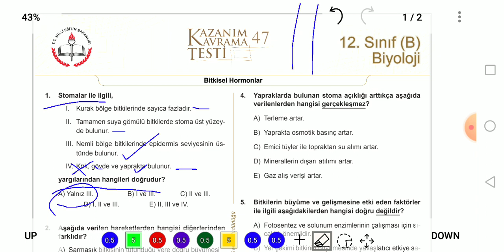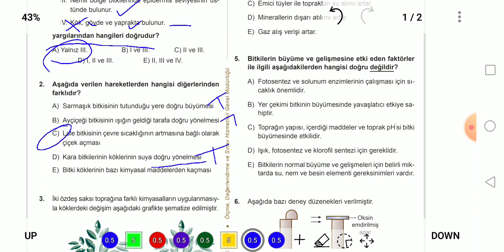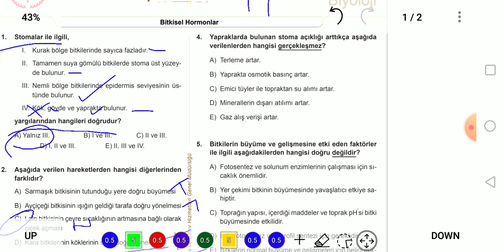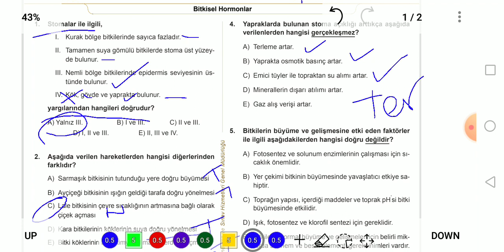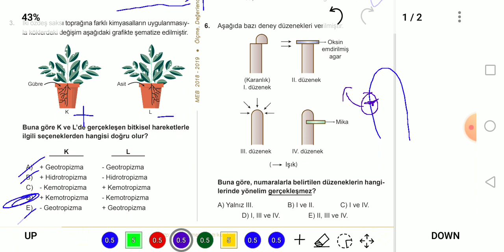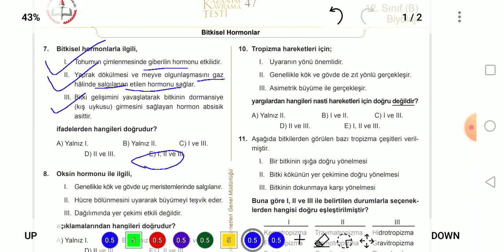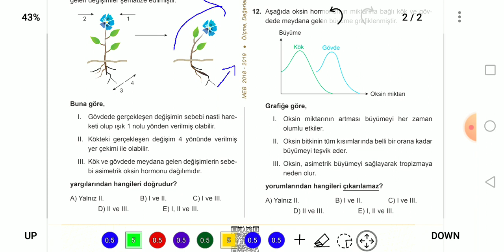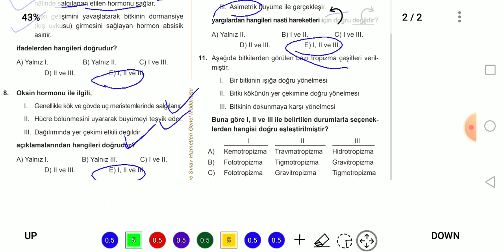MEZUN BİYOLOJİ MEB KAZANIM TESTLERİ - 47